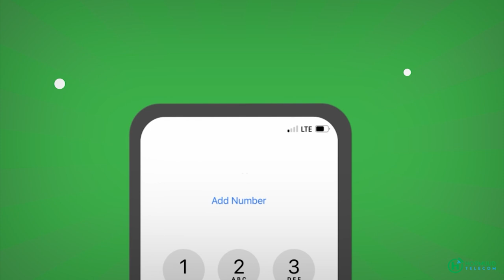Xil Musharax Gudoomiye ku xigeenka 1-aad Cabdikariin “ anigoo xil heyn shaqaleysiyey 200 dhalinyaro